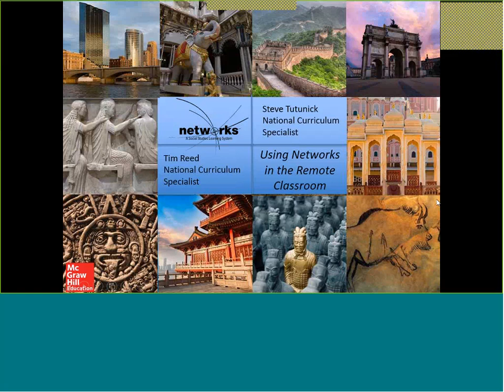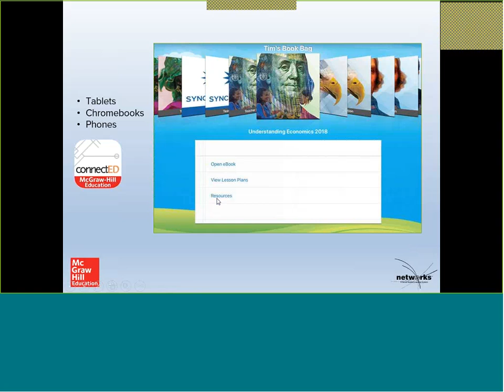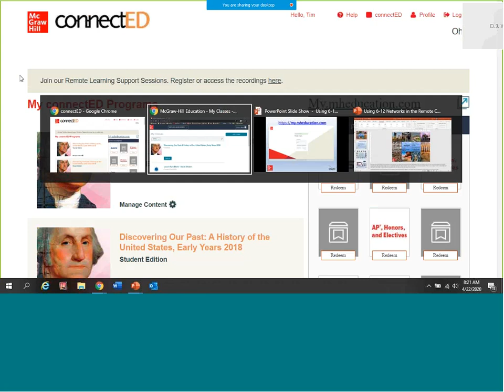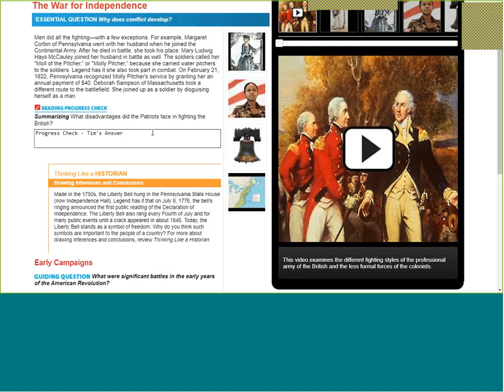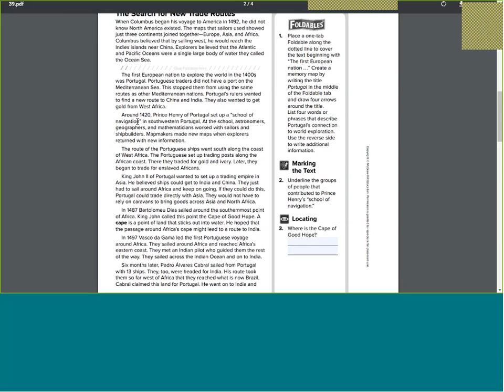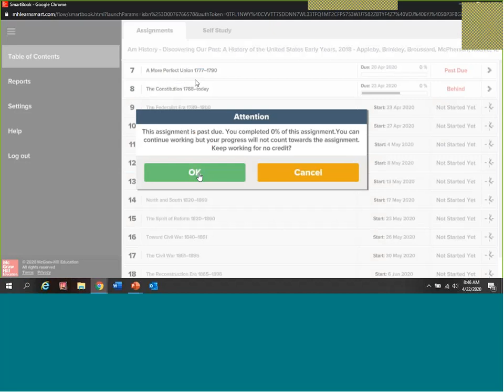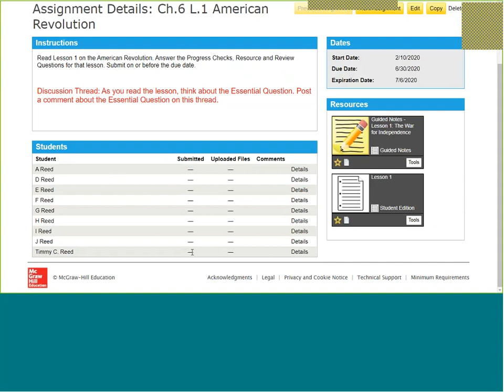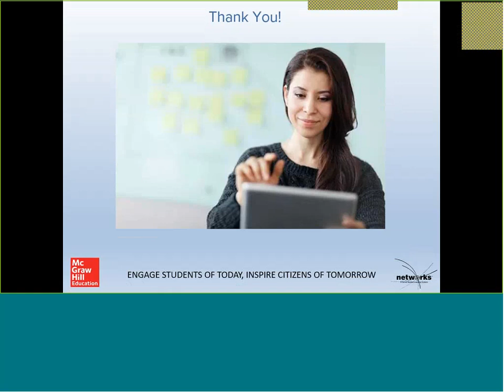Using Networks Social Studies Grades 6 - 12 in the Remote Classroom (Webinar Previously Recorded)